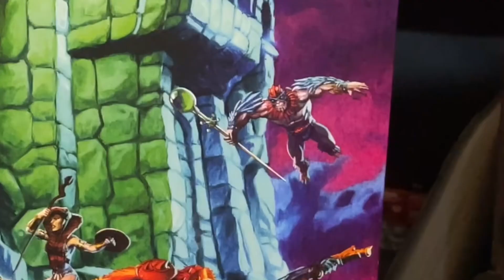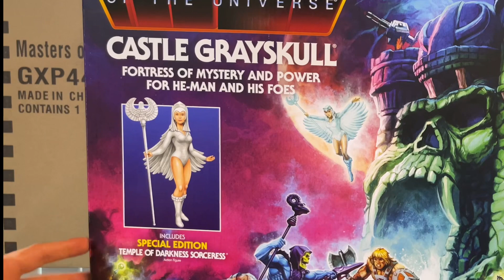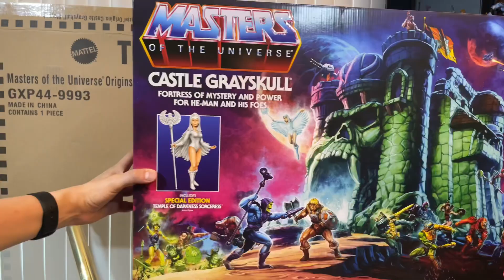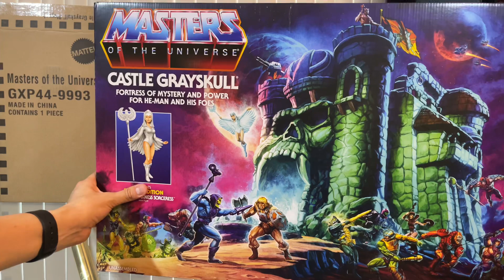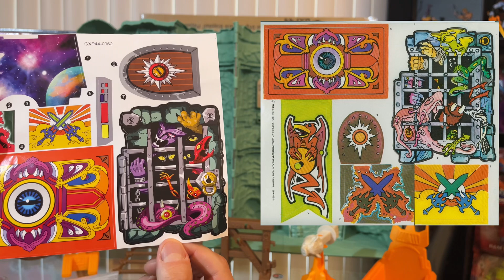CASTILLO GRAYSKULL ORÍGENES, PLAY SET DE ENSUEÑO.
Esta es la Joya de MOTU Origins hasta el momento. el Playset que estabamos esperando desde que vimos el lanzamiento de la primeras figuras de Origenes. Maravillosa pieza, tanto Saudade una Chulada, que mas les puedo decir.